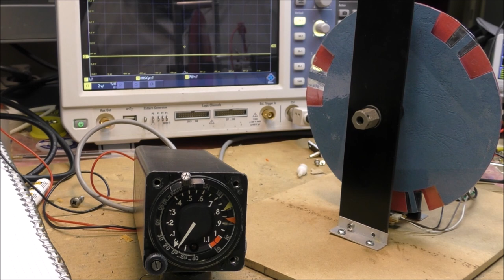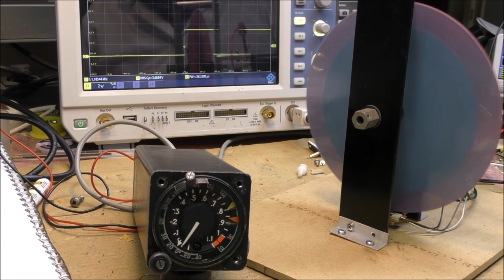LDM #265: Indicateur Calculateur ECE 104PN01Y6228 Part 2: Transmetteur de couple et tests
This video in French shows the test of this torque indicator from a Gazelle helicopter. First the functioning of the torque transmitter is presented followed by the test of this indicator.